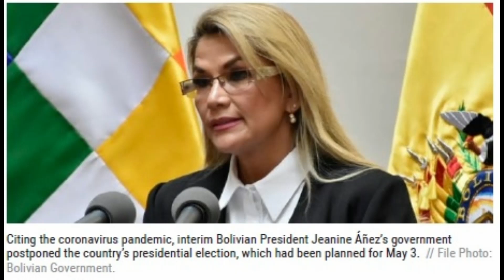Bolivia’s Indigenous Peoples Survival from Operation Condor 2.0 (2019 Coup), Lithium, COVID, & More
On June 10th, 2022, a Bolivian court sentenced former de facto president of Bolivia, Jeanine Áñez, to 10 years in prison. Áñez assumed power during a violent and illegal coup in November 2019 that ousted the country’s popular Indigenous president, Evo Morales, sending him into exile, and killing over 37 people. During Anez’s short term as the illegal president, her government killed dozens of civilians, persecuted members of the Movimiento al Socialismo – Instrumento Político por la Soberanía de los Pueblos or the Movement for Socialism – Political Instrument for the Sovereignty of the Peoples (MP-ISP) and confronted the Covid-19 pandemic with incompetence and corruption leading to mass starvation in the country’s poorer regions.

Today on American Indian Airwaves, we speak with the director of the Andean Information Network, a human rights organization based in Cochabamba, Bolivia, and writes extensively on drug policy and human rights in the Andes. Katheryn Ledebur joins us to discuss the violent and illegal coup that forcefully ousted the first democratically elected Indigenous president in Bolivia, the United States government’s complicity in directly and indirectly supporting, along with American-based PR firms, the November 2019 coup (Operation Condor 2.0), the role of extractive industries such as the natural gas and lithium industries destabilizing the plurinational nation of Bolivia, plus more, and what it means for the plurinational state of Bolivia and the 24 Indigenous nations and communities within.

Guest:
Kathryn Ledebur, director of the Andean Information Network a human rights organization based in Cochabamba, Bolivia, and writes extensively on drug policy and human rights in the Andes.

American Indian Airwaves streams on over ten podcasting platforms such as Amazon Music, Apple Podcast, Audible, Backtracks.fm, Gaana, Google Podcast, Fyyd, iHeart Media, Player.fm, Podbay.fm, Podcast Republic, SoundCloud, Spotify, Tunein, YouTube, and more.